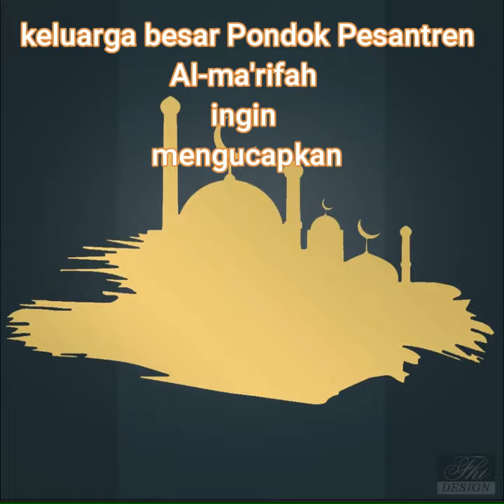Kami keluarga ponpes Al-ma'rifah mengucapkan SELAMAT HARI RAYA 'IDUL 1 syawal 1441H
Minal' aidzin walfaidzin
Mohon ma'af lahir dan batin

kepada penonton channel ini yang menunggu video tafaruqan part 3 nya pembagian piala belum bisa di tayangkan kami juga bingung kenapa video part 3nya tidak bisa di upload jika video ini sudah di upliad insya allah 1 atau 2 hari lagi akan di upload video part 3 nya jika tidak ada gangguan
sekali lagi kami mohon ma'af kepada semua penonton dan pendukung channel ini dan terima kasih kepada yang sudah setia mendukung dan menonton video dari kami
Syukron Jazakumullah